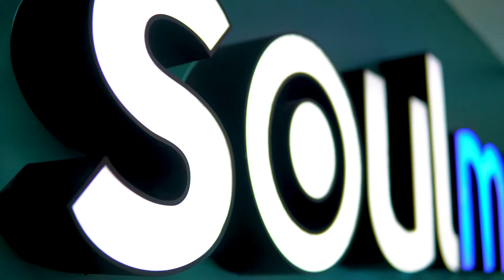MV | Parceiro Gold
A MV é um ParceiroGold da Iniciativa FIS.

Sobre a Iniciativa FIS:
Criada para conectar e unir as maiores lideranças, empresas e associações da cadeia da saúde, tanto do setor público, do privado e da academia, a INICIATIVA FIS é uma entidade sem fins lucrativos e suprapartidária voltada a ajudar, de maneira colaborativa, a transformar a saúde do nosso País, gerando discussões sobre os principais pilares do setor: COMPLEXO INDUSTRIAL, COMUNICAÇÃO, EDUCAÇÃO, EMPREENDEDORISMO, FINANCIAMENTO, GESTÃO, GOVERNANÇA, INOVAÇÃO, MODELOS ASSISTENCIAIS E REGULAÇÃO.